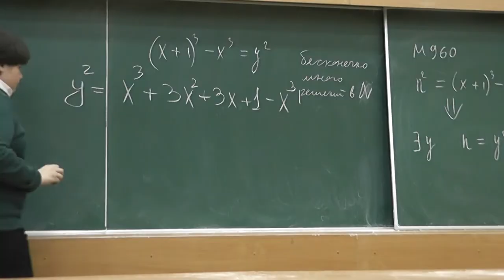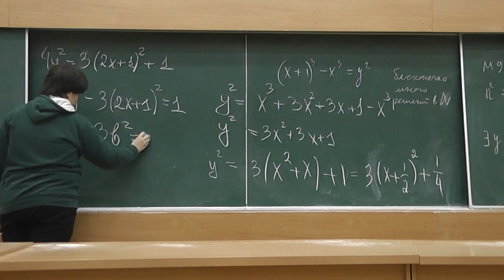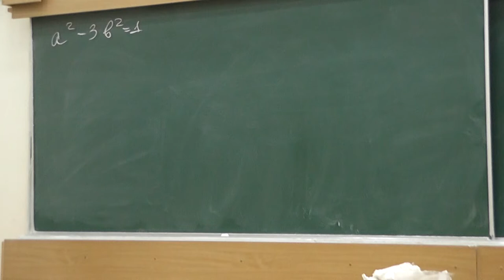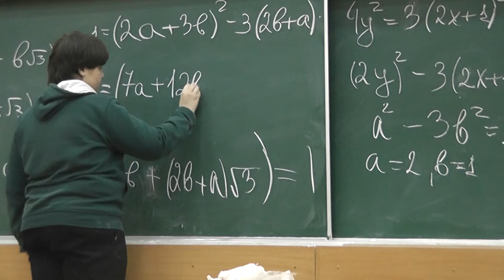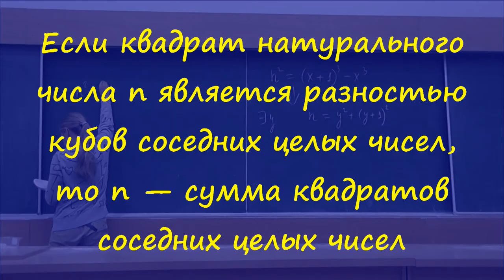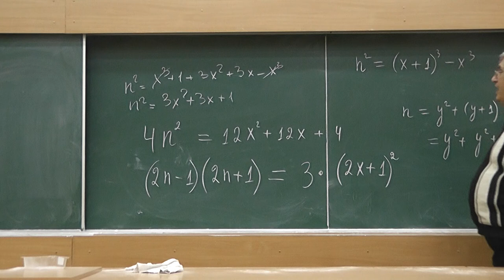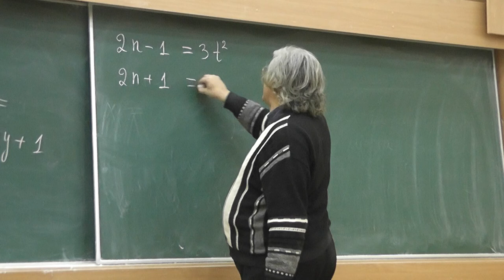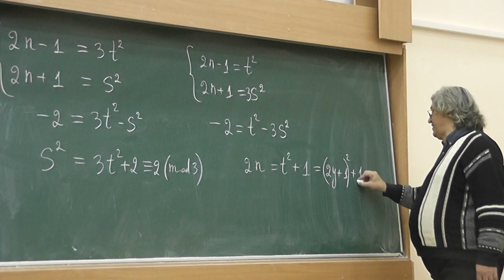10 (М960) Когда разность кубов соседних натуральных чисел — квадрат?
Существует бесконечно много пар соседних натуральных чисел, разность кубов которых является квадратом целого числа. Если квадрат натурального числа n является разностью кубов соседних целых чисел, то n — сумма квадратов соседних целых чисел.